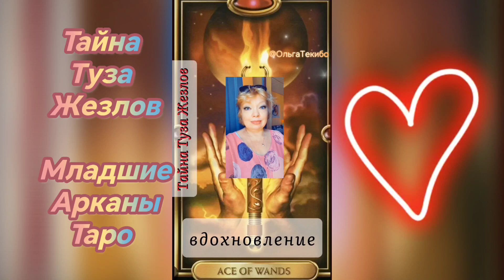Тайна Туза Жезлов